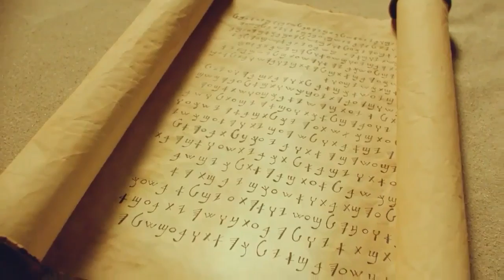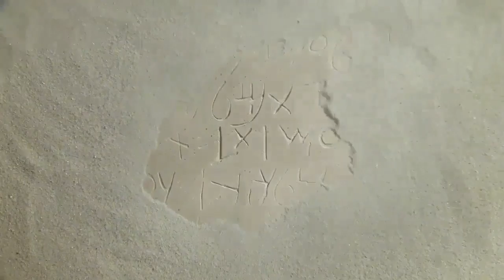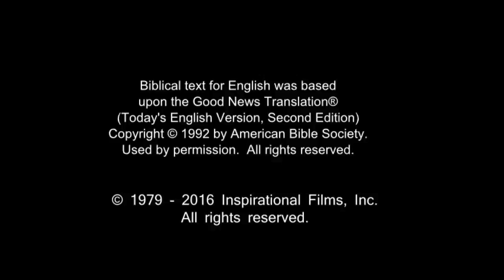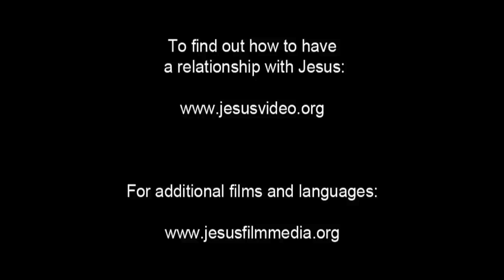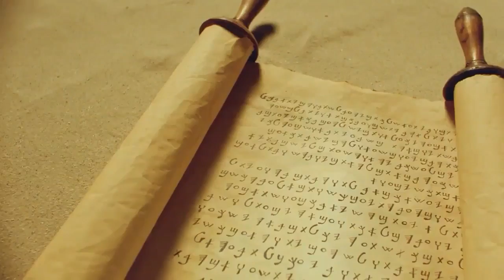Spanish, Latin American Life Saving Message! Jesus! Jesus! Jesus Save me! Risen Jesus Saves!(19)